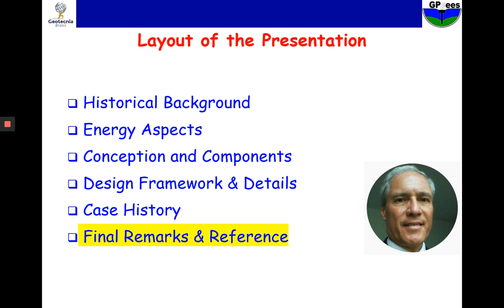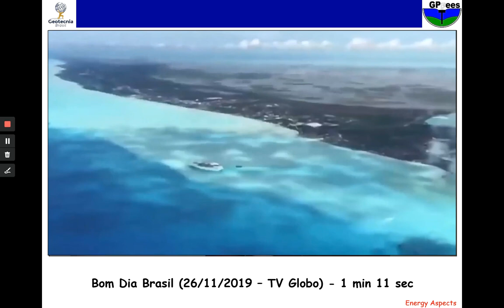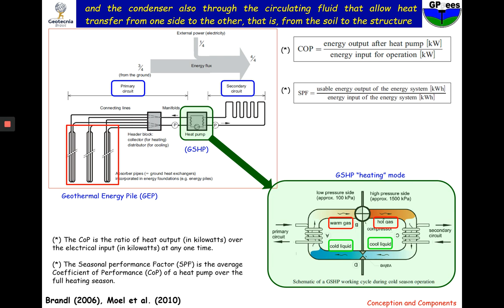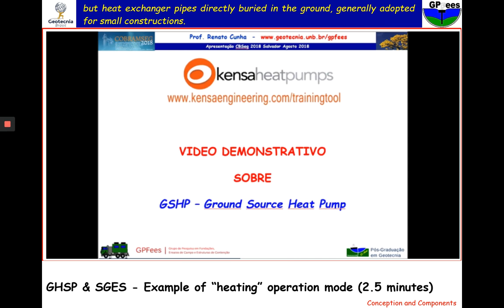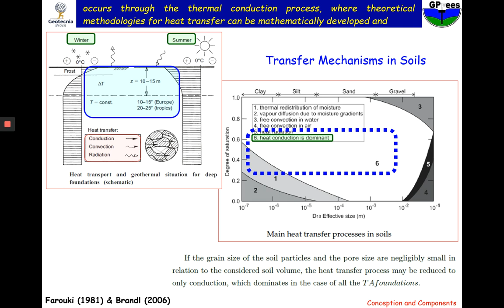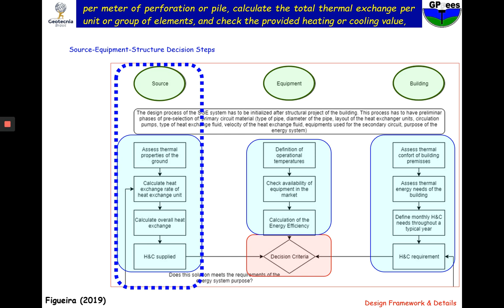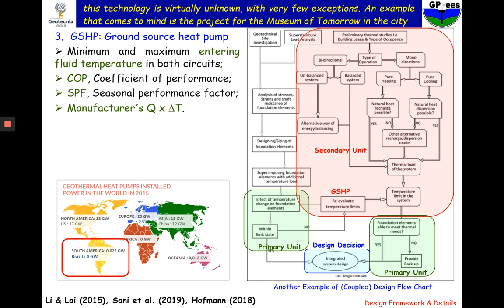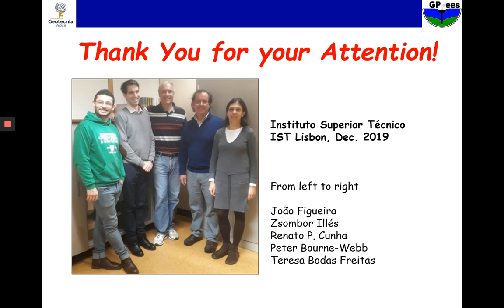Uso de Estacas trocadoras de calor para Climatização Sustentável de Ambientes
No vídeo de hoje, o prof. Dr. Renato Cunha (UNB) aborda o uso de fundações na transferência de calor com o meio geotécnico objetivando a climatização sustentável de ambientes.
O vídeo é fruto de seu pós-doutorado no assunto, cursado no Instituto Superior Técnico de Lisboa. Vale a pena conferir!!

Renato Cunha possui graduação em engenharia civil e o mestrado pela COPPE–UFRJ. É doutor em Geotecnia pela Universidade British Columbia (Canadá), sob a supervisão do Dr. Campanella e fez pós-doutorado nas Universidades de Sydney (Austrália), sob a orientação de Harry Poulos e no Instituto Superior Técnico de Portugal.
Atualmente é Professor Titular da Universidade de Brasília (UNB).